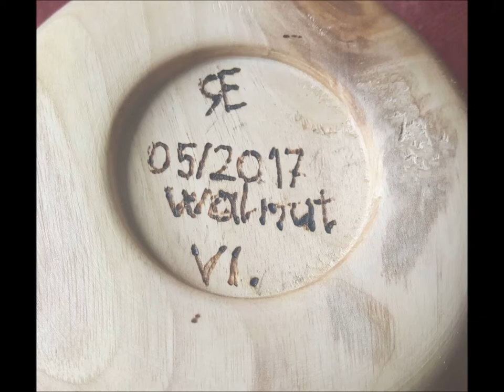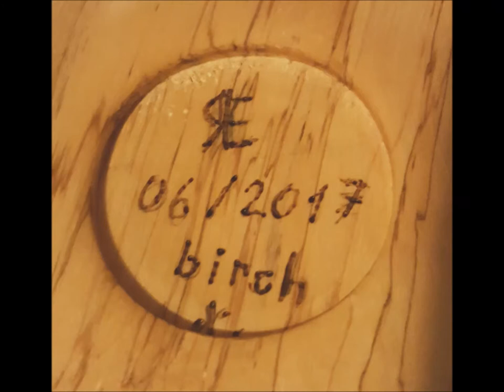Bowls 2017 - part I